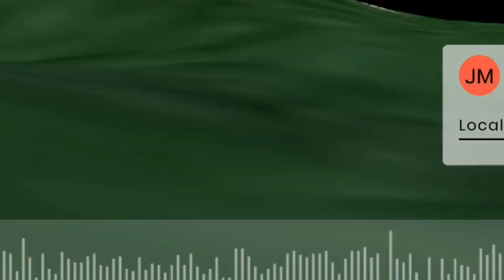188km Paragliding Cuircuit flight around Annecy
A pretty typical route for the area; starting at Meruz. sadly the GoPro died half way. A nice day. overcast skies tamed the spring thermals; although weak towards the end. The final shots, are inserted from a different flight, but are of the same section.